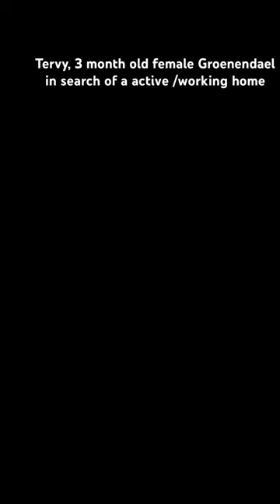Tervy, 3 month old female Groenendael looking for active owners who can tap into her potential💥